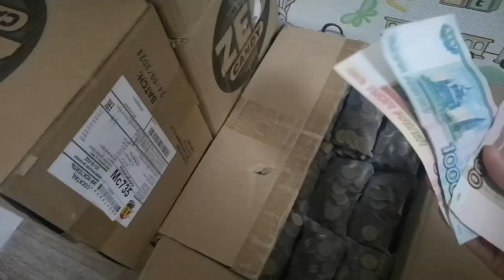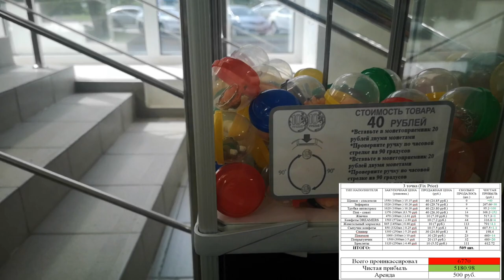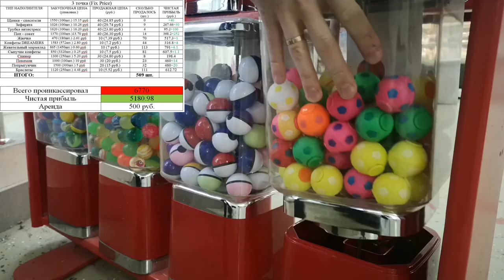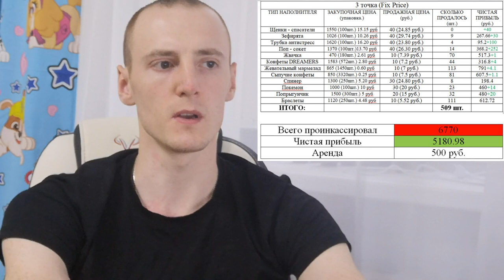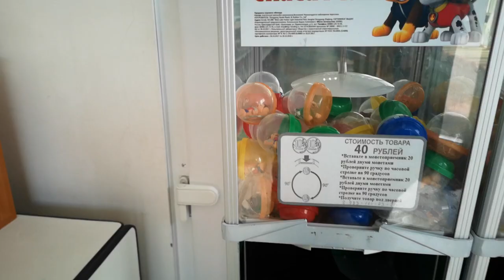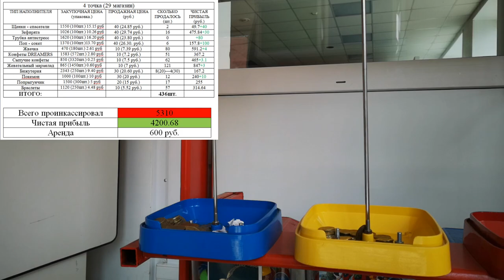Результаты инкассации всех вендинговых аппаратов за май 2022 / Бизнес по продаже жвачек 2022